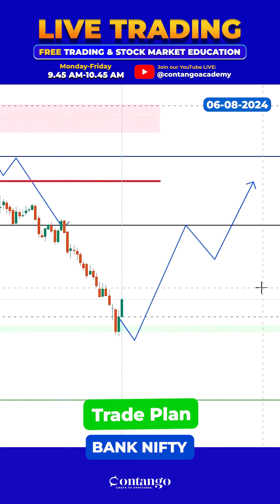🚀தமிழில் LIVE TRADING | 🔥Daily Market Direction | Nifty50 | Nifty Bank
🚀 Level up your Intraday prediction in one video as you step into our channel, where we unlock the doors to the dynamic universe of stock market analysis and trading strategies!

📹 Our diverse video collection spans from unraveling trading psychology to mastering Fibonacci methodologies and incorporating ICT concepts into your trading arsenal. Embark on this thrilling expedition with us! 📈🔍